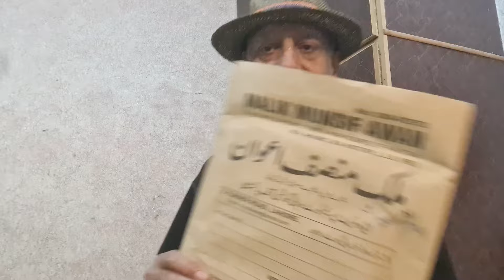تنخواہ بڑھاو ورنہ ۔۔ گروپ انشورنس کیس لگ گیا ھے ۔ کرکٹ اور نواز شریف کا دکھ 0300 4725752۔